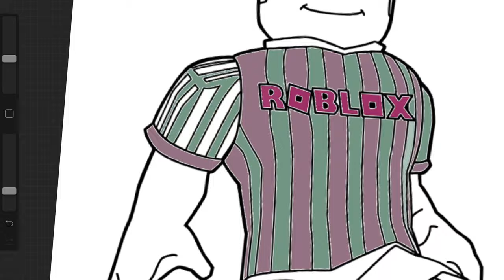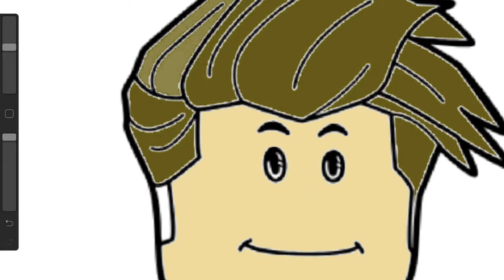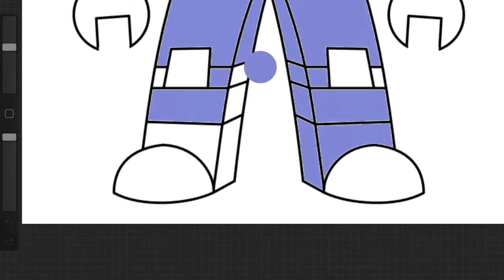How to Color Roblox Robot and Soccer Player I Procreate